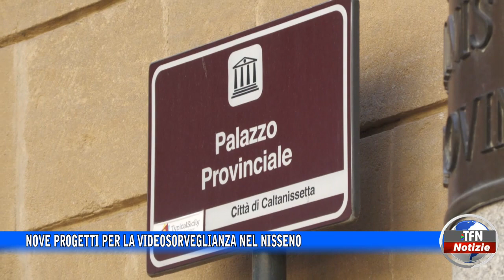Nove progetti per la videosorveglianza nel Nisseno